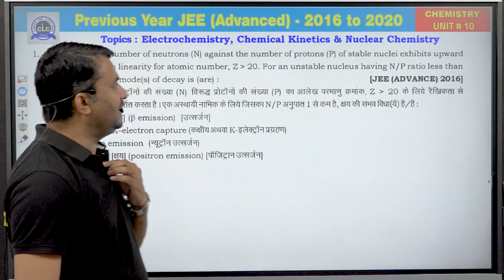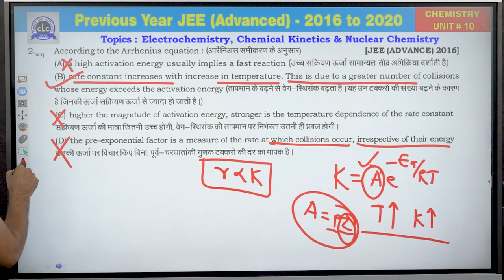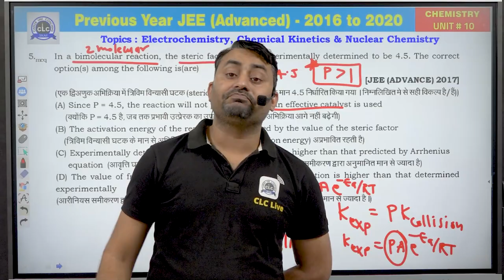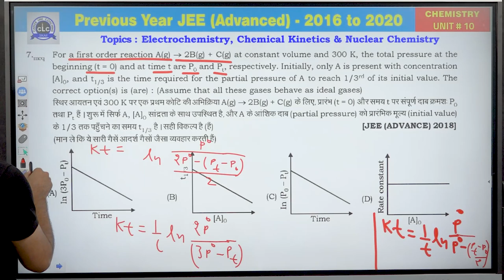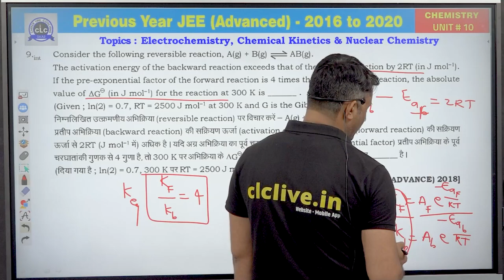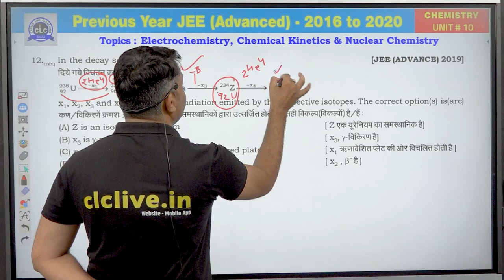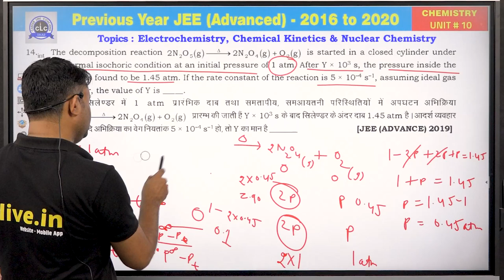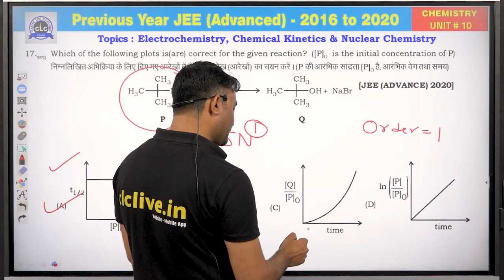Unit - 10 ( Chemistry ) || JEE Advanced || GuruNEETi cum Previous Year Papers || CLC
Unit - 10 || ELECTROCHEMISTRY, CHEMICAL KINETICS & NUCLEAR CHEMISTRY(CHEMISTRY)
Solution by : MANOJ SIR